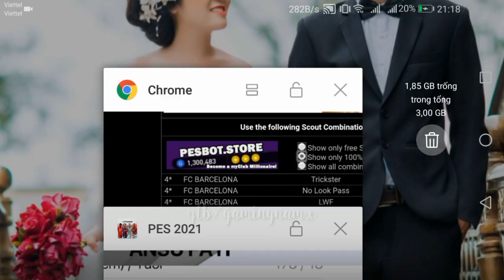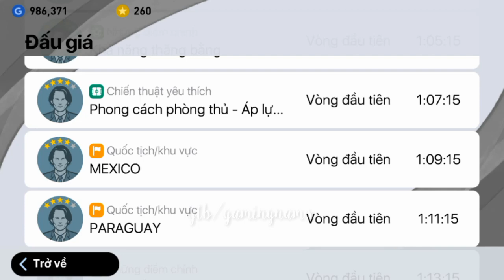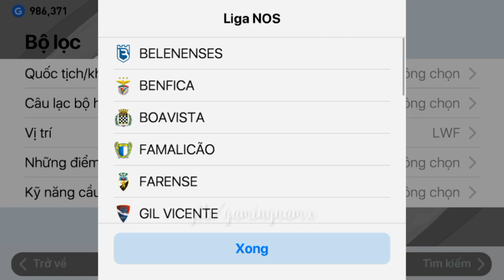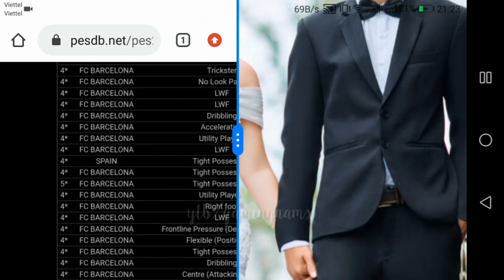Tất Cả Các Cách Để Sở Hữu Best Bóng Vàng Ansu Fati || Pes 2021 Mobile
ỦNG HỘ MÌNH 1 SUBS, 1 LIKE NHÉ VÌ NÓ MIỄN PHÍ Ạ